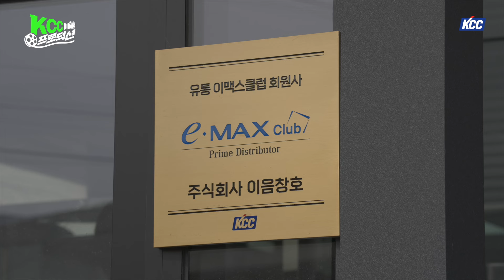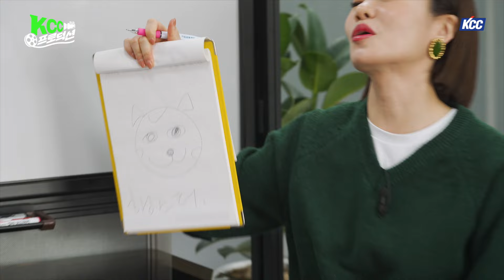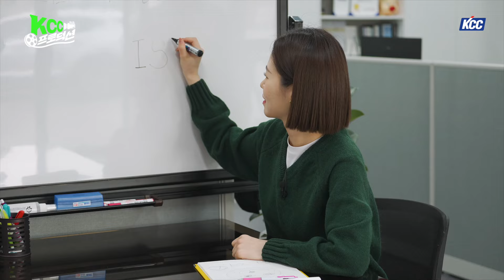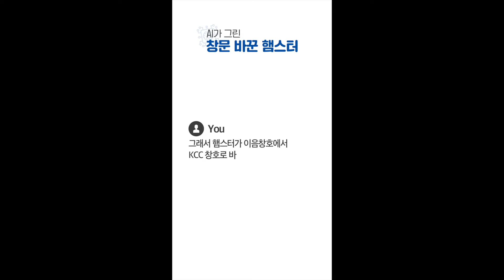[KCC 프로덕션] 햄스터 닮은 대표님을 만났습니다 🐹 KCC 대리점 홍보영상 제작기 이음창호편 😎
너와! 나의! 연결! 고리! 🔗
이건! 우리! 안의! ... 창호!? 😲

금손 베테랑들이 모여 ✨
KCC와 소비자를 연결하는
연결고리가 있다는데...! 🔗

입고, 절단, 조립, 용접, 마감, 출고까지!
유통 이맥스클럽 1기 이음창호의 매력! 😎

오늘도 스텝들의 기를 쏙 뺏으며 등장한
텐션 부자 MC 미미와 함께 떠나볼까요? 🚀

(주)이음창호 🔗
경기도 파주시 조리읍 능안로 27-42

전국에 있는 수 많은 KCC 대리점! ✨
그 중 제일 우수한 대리점을 선정해
홍보 숏폼 영상을 찍어드립니다! 🎥